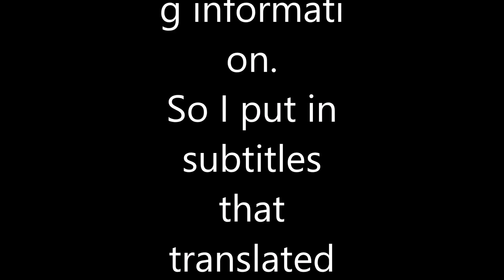車いす道中記山口編 毛利氏庭園から多々良大仏 山口県防府市編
車椅子で、山口県防府市の毛利氏庭園から、多々良大仏に向かったものです。